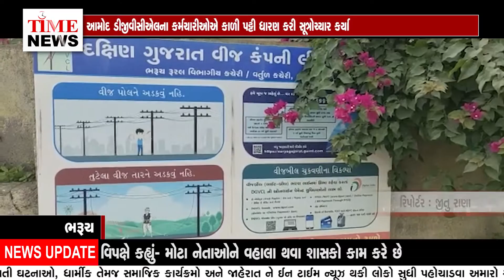માંગણીઓ નહીં સ્વીકારાય તો ઉગ્ર આંદોલનની ચીમકી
આમોદ ડીજીવીસીએલના કર્મચારીઓએ કાળી પટ્ટી ધારણ કરી સૂત્રોચ્ચાર કર્યા.